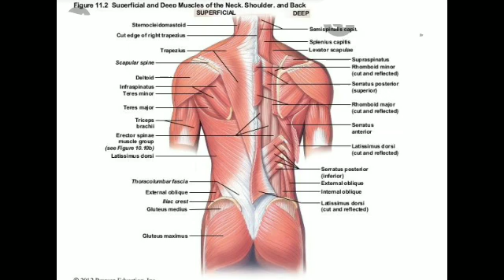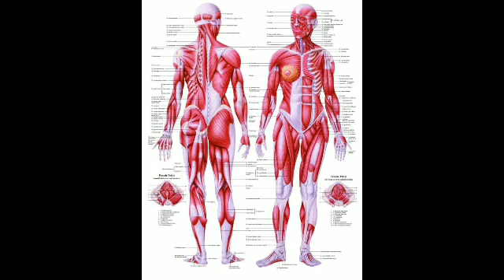Pain Relief. Treatment for Chronic Pain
Music and information available here